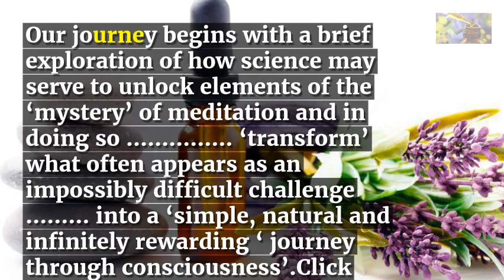Ahimsa Oils customers' favourite Essential Oils and Essential Oil Blends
As Australia's leading specialists in the supply of rare and ultimate purity essential oils, as well as being one of the longest established essential oil and carrier oil suppliers within Australia, we embrace these Sanskrit principles. For 32 years Ahimsa oils have been the preferred choice throughout Australia.